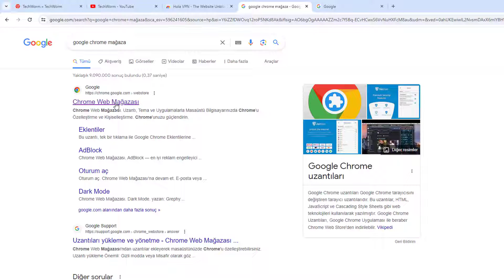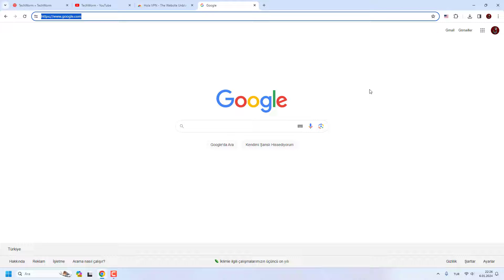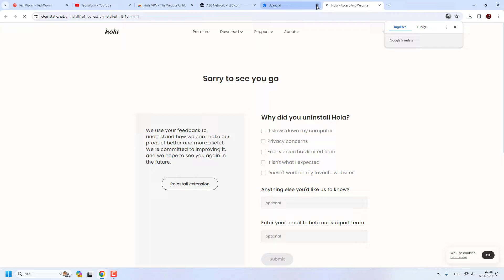YASAKLI SİTELERE NASIL GİRİLİR? - PROGRAMSIZ (GÜNCEL YÖNTEM)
Herkese Merhaba. Bu videomuzda yasaklı sitelere nasıl girilir sorusuna cevap vermeye çalıştık. Umarız faydalı olmuştur.

Hola VPN, internet trafiğinizi başka bir kullanıcının bilgisayarı üzerinden yönlendirerek gizliliğinizi koruyan ve engellenen sitelere erişmenizi sağlayan bir servistir. Hola VPN, ücretsiz ve ücretli olmak üzere iki farklı plan sunmaktadır. Ücretsiz plan, bant genişliğinizi diğer kullanıcılarla paylaşmanızı gerektirirken, ücretli plan, daha hızlı ve güvenli bir bağlantı sağlar. Hola VPN, Chrome, Firefox, Opera gibi tarayıcılarda uzantı olarak veya Windows, Mac, Android, iOS gibi işletim sistemlerinde uygulama olarak kullanılabilir. Hola VPN, Netflix, Hulu, HBO, Amazon Prime Video, BBC iPlayer gibi birçok yayın servisinin engelini kaldırabilir. Ancak Hola VPN’in güvenlik ve gizlilik açısından bazı sorunları olduğunu da belirtmek gerekir. Hola VPN, trafiğinizi şifrelemez, kayıt tutar ve P2P yapısı nedeniyle IP adresinizin ve konumunuzun başkaları tarafından kullanılmasına izin verebilir. Bu nedenle, Hola VPN’i kullanırken dikkatli olmanızı tavsiye ederim.